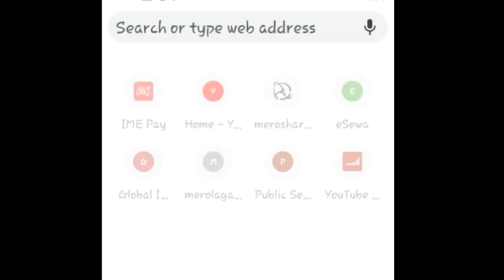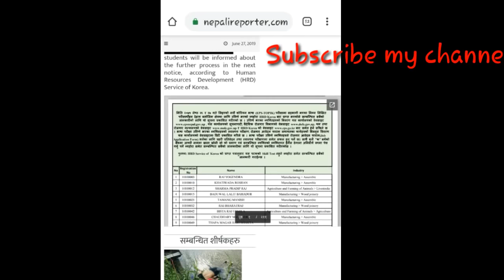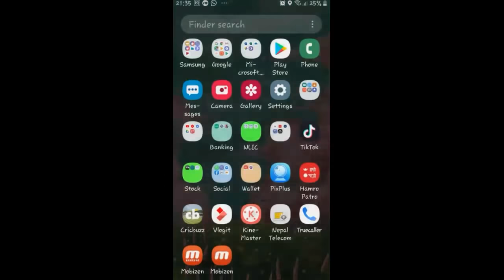Eps Nepal result 2019 pdf file